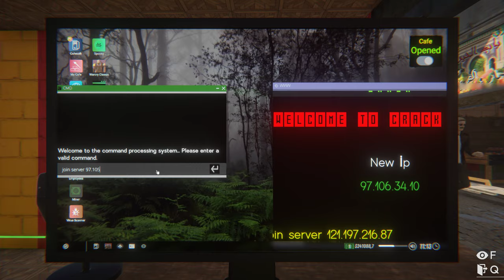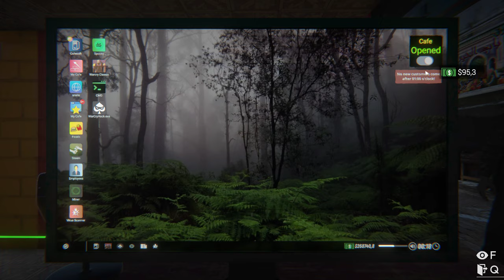Internet Cafe Simulator 2 (HOBO) Part 20 - Hobo Gave Me A Weapon!!